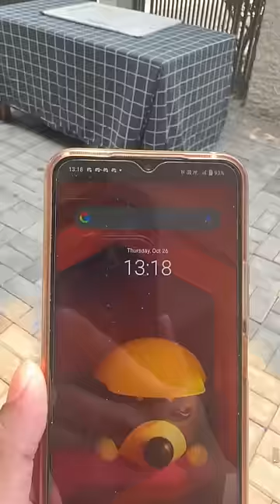ABS SIMULATOR part 2 🤬